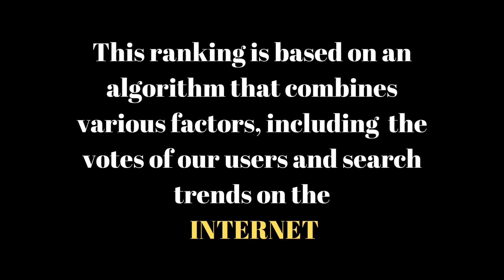Pakistani October born | Imran khan | Babar Azam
Assalam-u-Alaikum
Welcome to the Stuff World
This channel is about for best biography and facts of most valuable / honorable personality in the world including interesting facts.